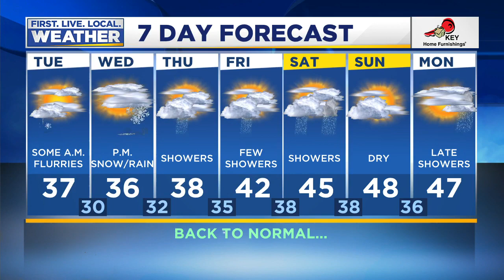Tuesday morning FOX 12 weather forecast (1/14)